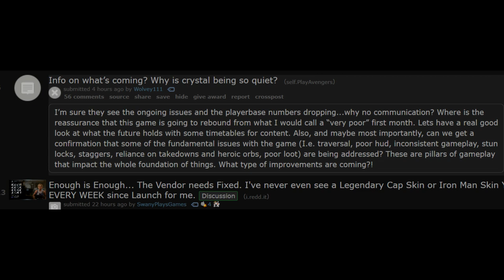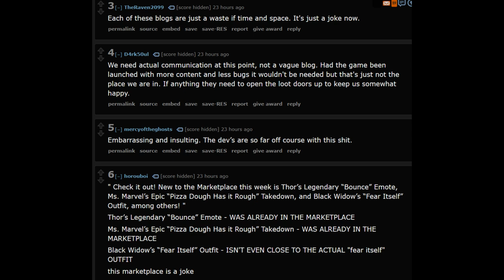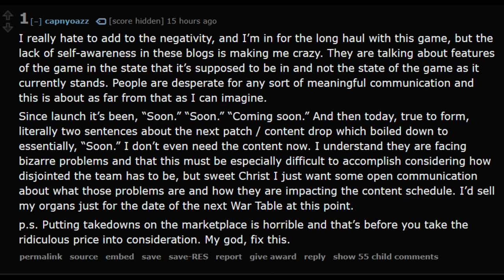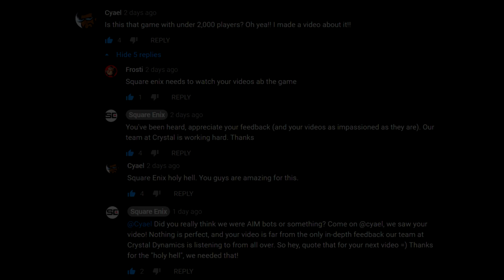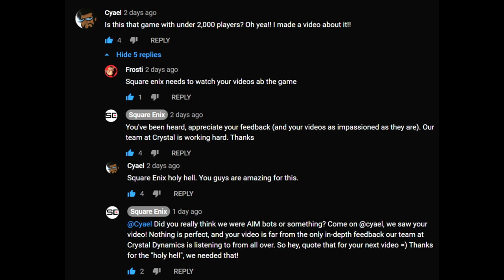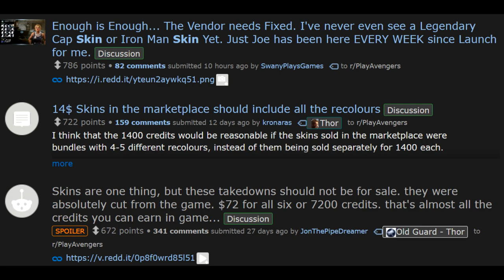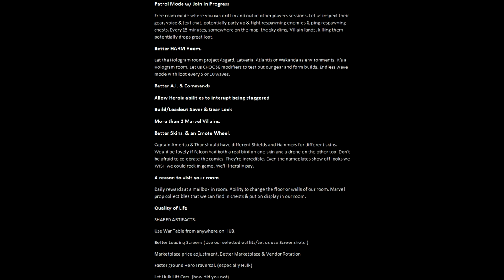Marvels Avengers Disconnect